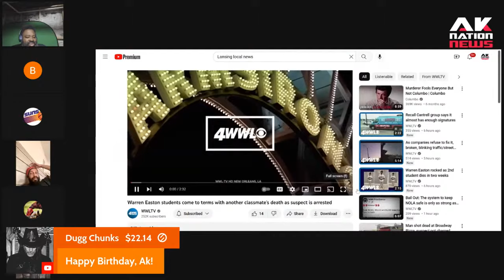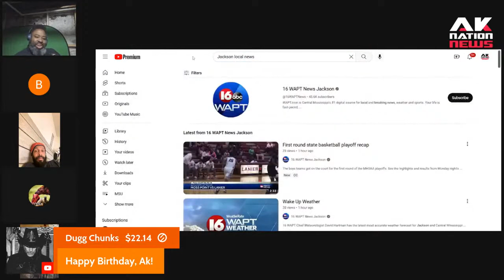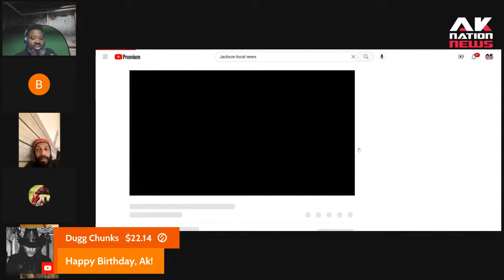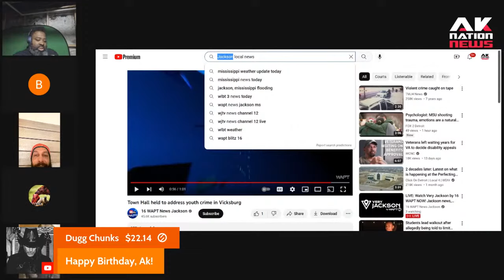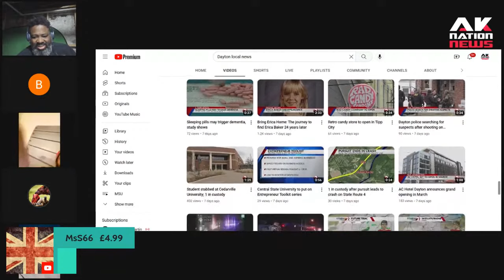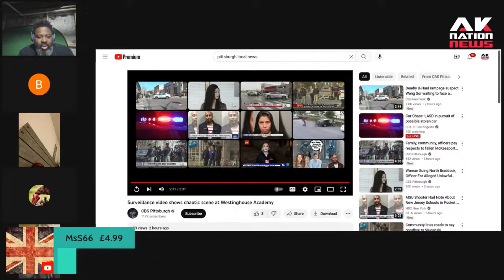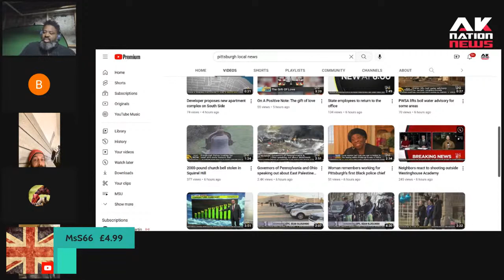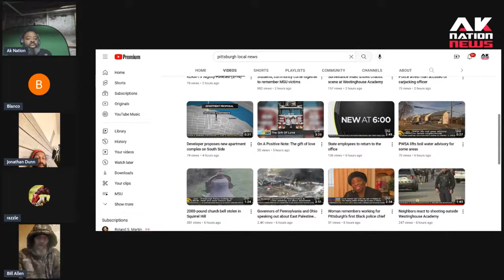Man shoots up food truck line when asked to leave bc he didn't have enough money.